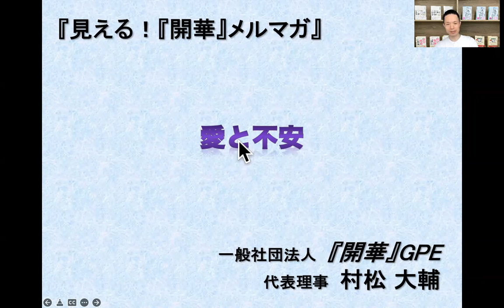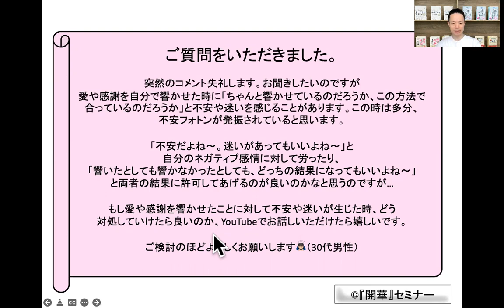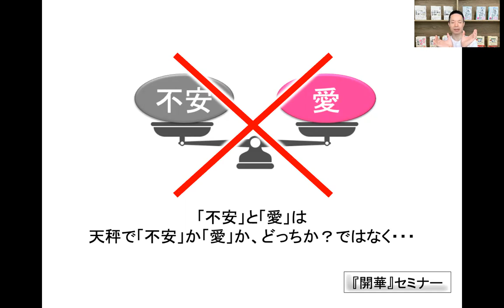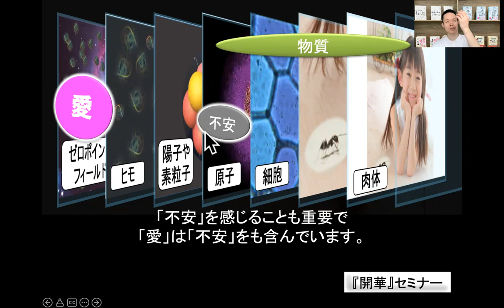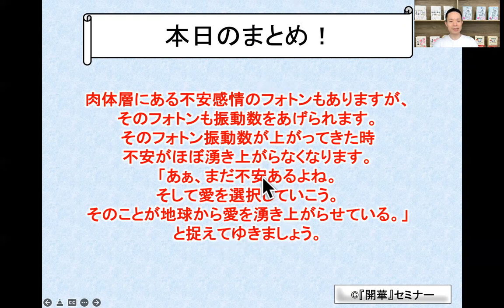【不安が湧き上がる人へ】【愛】と【不安】は横並びではない！だから大丈夫！